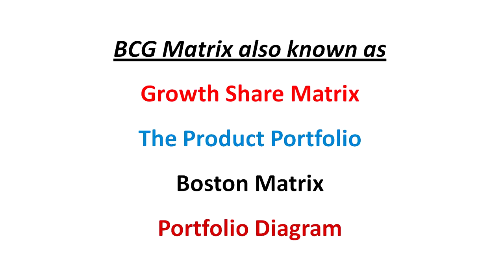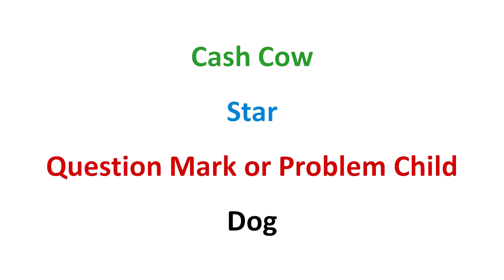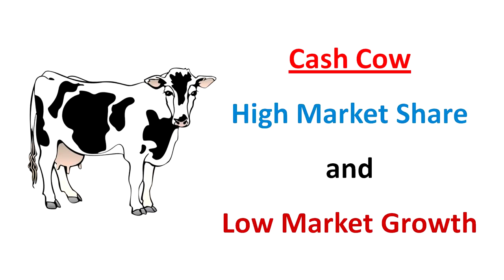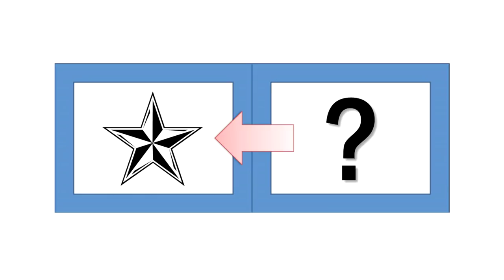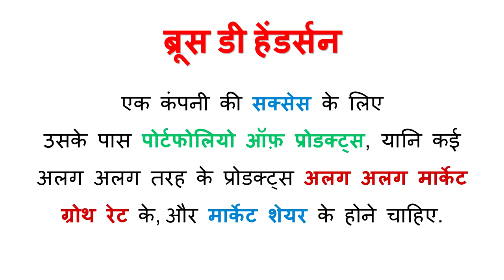BCG मेट्रिक्स (BCG Matrix in Hindi) Marketing Lecture by Dr Vijay Prakash Anand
In this video, I have talked about BCG Matrix in Hindi. BCG Matrix means Boston Consulting Group Matrix. It is also known as Growth Share Matrix or, the product portfolio or, Boston matrix or portfolio diagram.

BCG Matrix is a chart; created by Bruce D. Henderson for the Boston Consulting Group in 1970 to help corporations analyze their business units, that is, their  product lines.

To develop the matrix, it takes into account the market growth rate and relative market share of the business unit or the product line.Based on this, a product can be classified into one of four categories - Cash Cow, Star, Question Mark or Problem Child and Dog.

"To be successful, a company should have a portfolio of products with different growth rates and different market shares. The portfolio composition is a function of the balance between cash flows. High growth products require cash inputs to grow. Low growth products should generate excess cash. Both kinds are needed simultaneously." -Bruce D. Henderson

Check this video to know more...